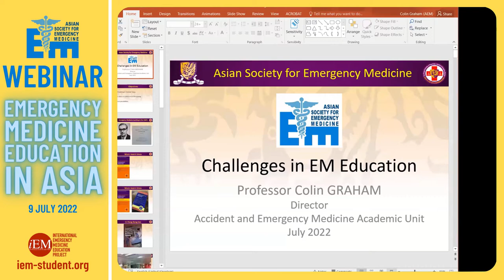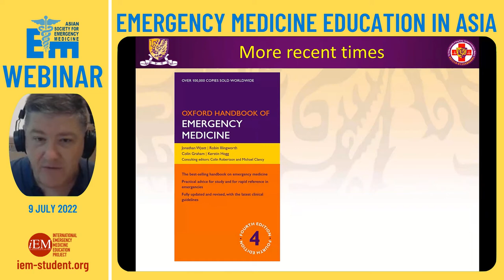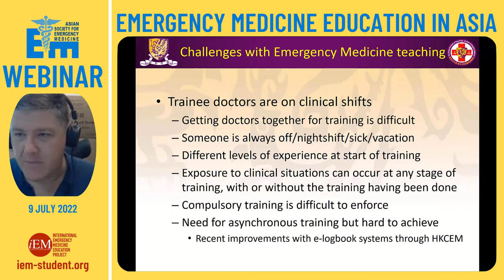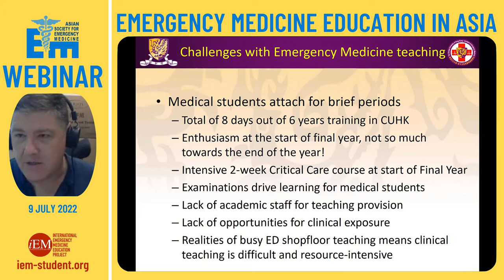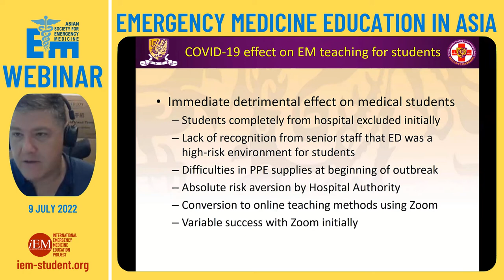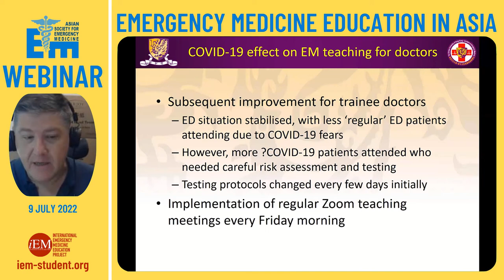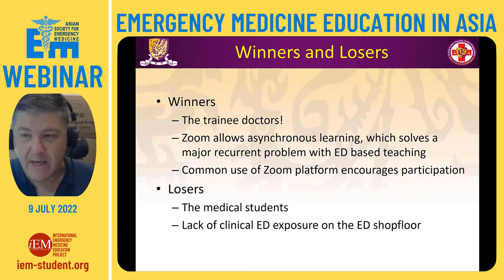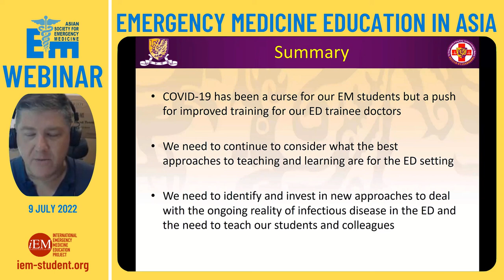Challenges in Emergency Medicine Education